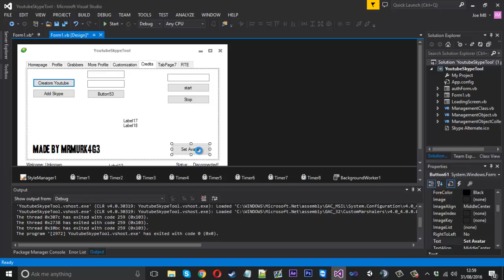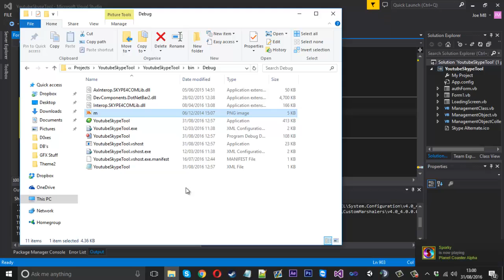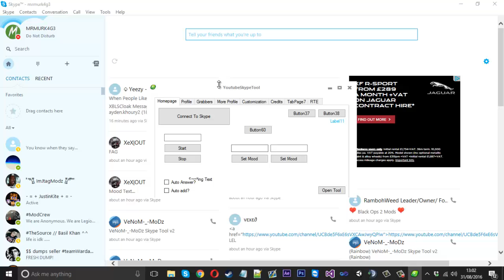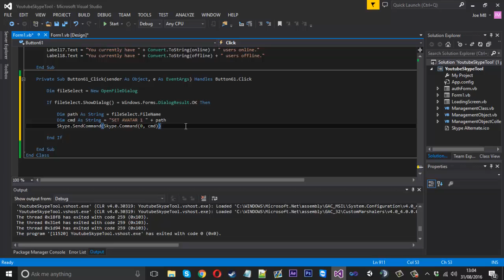How To Make A Skype Tool: #42 - Setting Avatars!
In this video i show you how to change the avatar of the connected skype account.

Skype: mrmurk4g3